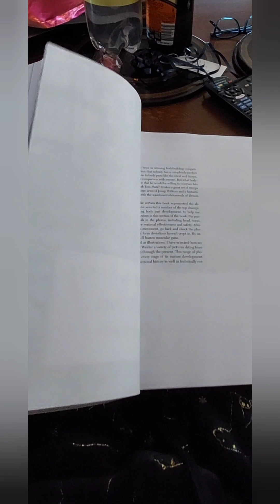Coping with weight gain after bodybuilding competitions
The psychology of weight gain after a bodybuilding competition is tricky as you've dedicated most of yoit. ur time building lean mass and reducing fat. Over time, this becomes natural as does the way your body looks. Seeing it go the   other way can be very distressing.

Our eyes and emotions play mind games with us. Understanding and accepting the inevitable weight gain post competing can really help deal with the psychology that comes with it. Alongside other practical strategies.

fitness journey fitness motivation bodybuilding competition mental health healthy living fitness tips